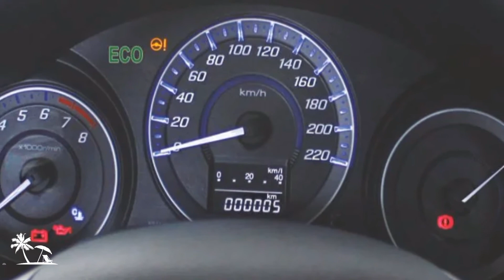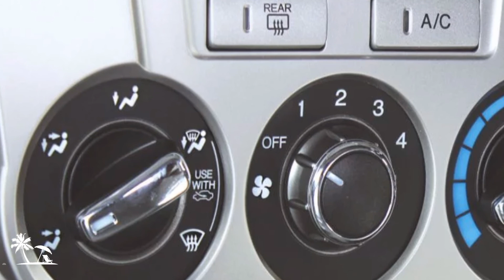HONDA CITY ASPIRE 1.5 [MODULO] 2018 SPECIFICATIONS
Honda city aspire MODULO upgrade version of Honda city previous version and also set new info system and lots of more features.
OTHER OPTIONS FOR CUSTOMER REQUIREMENT
LIKE [MODULO KIT]    AND   [OTHER UTILITY PACKAGE